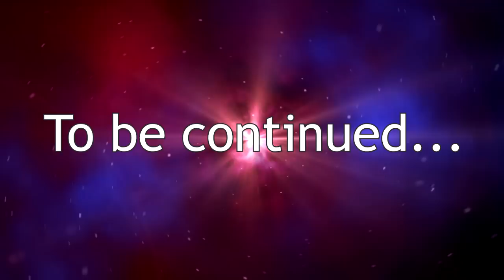Stellaris: Utopia - Livestream Highlights - The Rise of Space Rome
Stellaris: Utopia is a rather magnificent space adventure, but just in case you don't have 7 hours spare to catch up with our livestream, here are some carefully selected highlights...